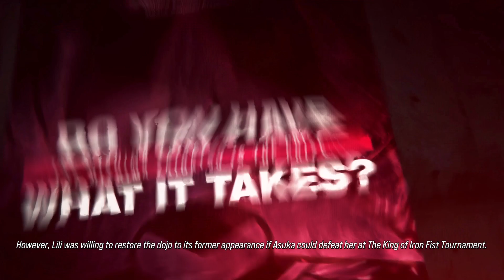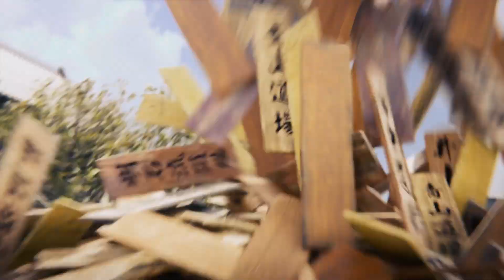Tekken 8 Character Episodes Part 1 | Alisa & Asuka